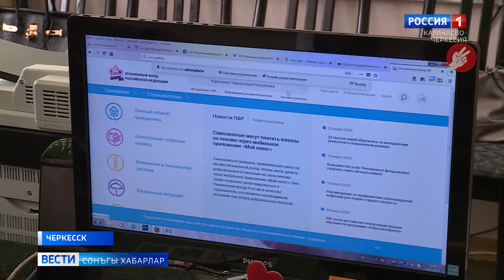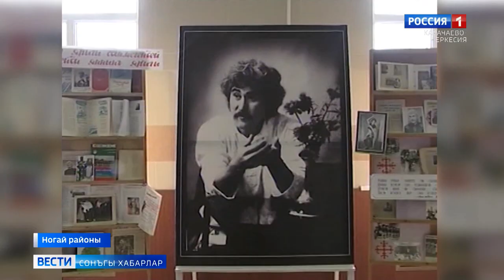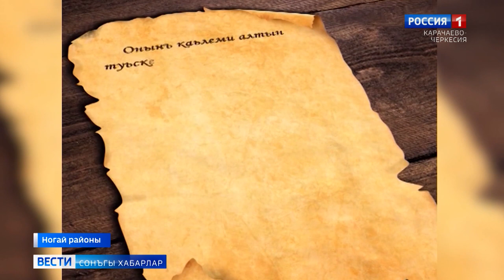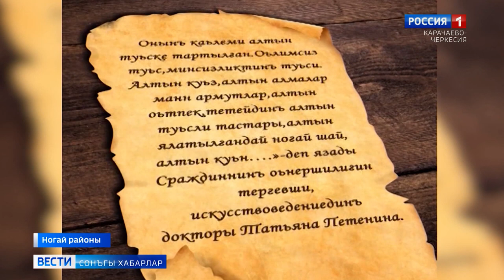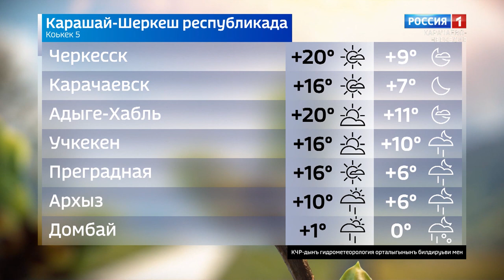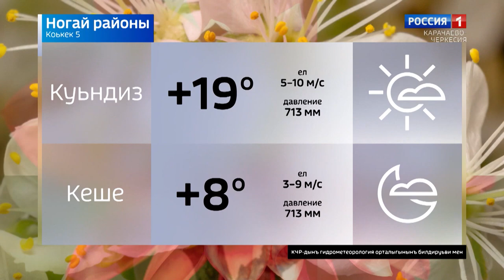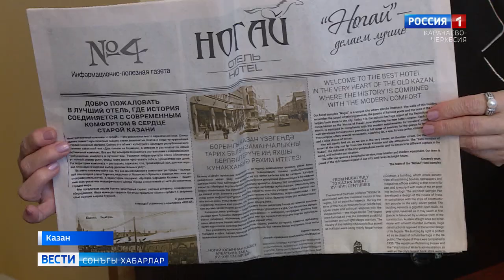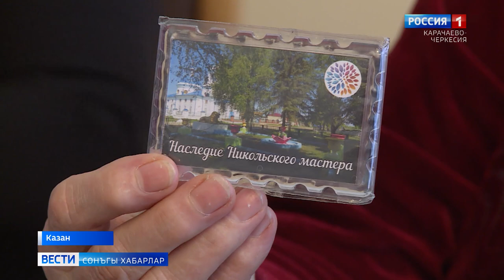Вести на ногайском языке 05.04.2021